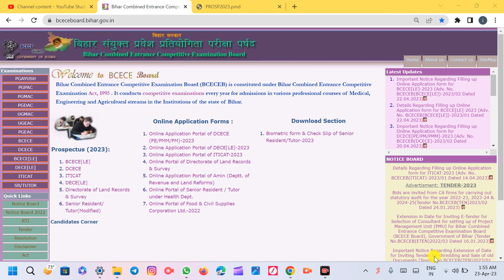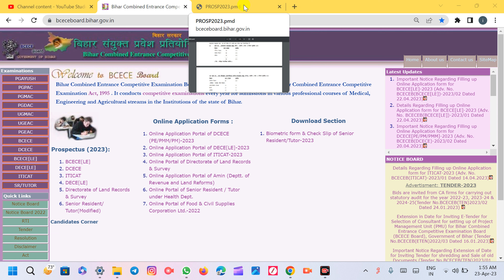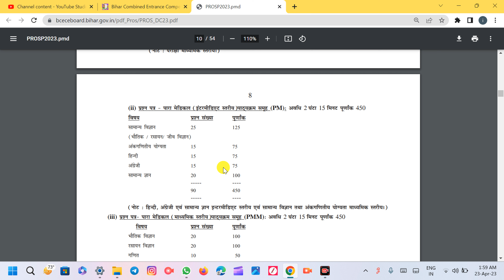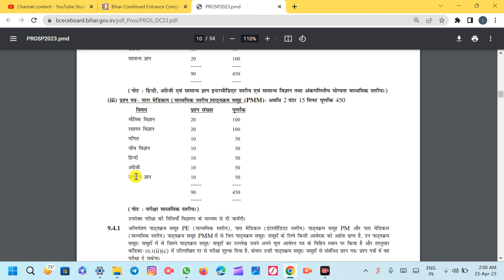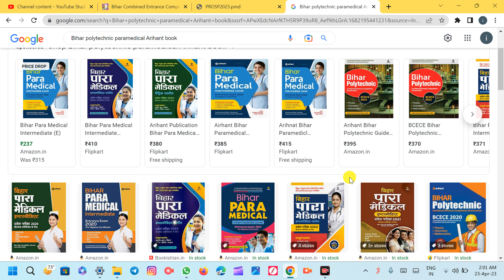BIHAR POLYTECHNIC SYLLABUS 2023 | BIHAR PARAMEDICAL SYLLABUS 2023 | DCECE EXAM PATTERN 2023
🔴🔴MESSAGE ON WHATSAPP NO CALL ONLY FOR PAID SUPPORT :- 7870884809